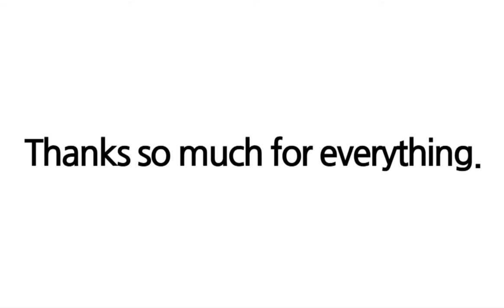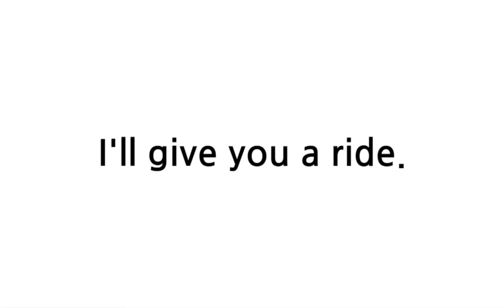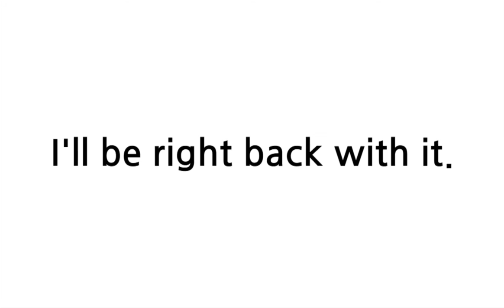배트면 영어회화 [기초훈련 48일]